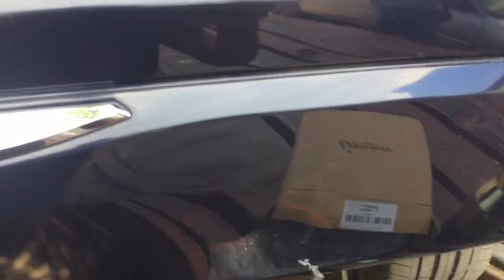🇯🇲The Baddest BMW RESONATOR DELETE In Jamaica 🔥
320i bmw resonator delete in Kingston Jamaica 🇯🇲 jamaica kingston raytown (I don’t own copy rights to the musics)